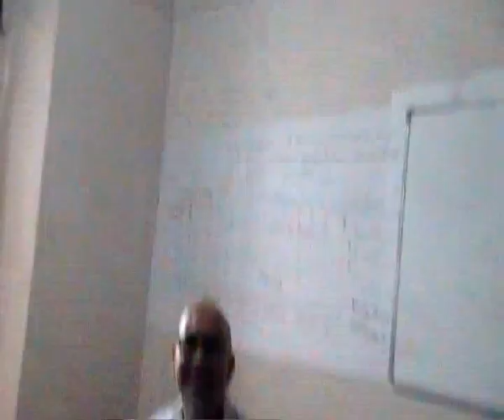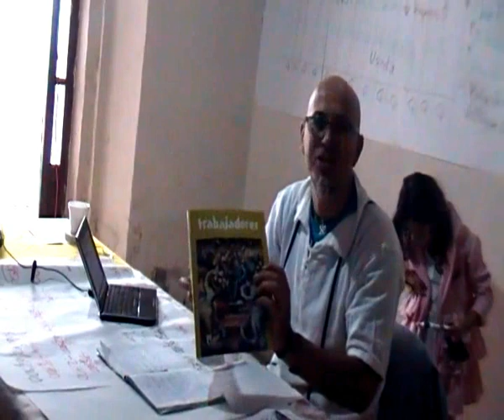Reflexion sobre el CREDITO, una alternativa gratuita al dinero de los bancos, en Durango (México)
- Mi conferencia del ano pasado en la Universidad Nacional Autonoma de México
- "Pronunciamento contra la Esclavitud del dinero" de Marco Turra
- "Banco del tiempo, alternativa para el desempleo en México"
- "Tarjeta de Reciprocidad (Dinero Popular Electronico)" de Marco Turra